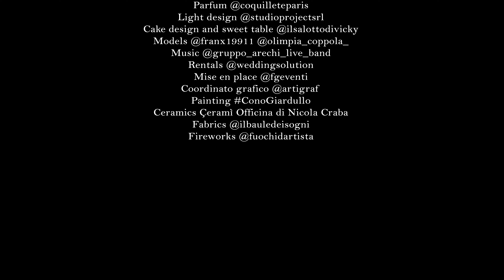Love and History - Wedding Day at Castello Macchiaroli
Ci sono posti incantati e pieni di storia, immersi in un’atmosfera senza tempo dove tutto sa di eterno: il Castello Macchiaroli è uno di questi, nella suggestiva Città di Teggiano.
Pronunciare il Sì in questa antica fortezza normanna significa sentirsi parte di una storia infinita, fatta di dame e cavalieri che qui si sono amati nel corso dei secoli.
Il fascino della tradizione si ritrova nell’antica carta a mano del coordinato, impreziosito da un delicato acquerello dipinto a mano da un artista locale e chiuso con lo stemma della famiglia Macchiaroli.
La sposa si fa coccolare avvolta dal tepore del caminetto scoppiettante della sua suite in pietra, ammirando l’abito che la attende su una porta secolare.
Un tripudio di fiori e di rami di biancospino esplode dappertutto, dal rito all’allestimento della sala, dove coppe e mono-candela ramati si sposano alla perfezione con i toni del pesca e del rosa tenue delle corolle.
Per finire i dolci della tradizione vestiti a festa a chiusura del banchetto mentre una violoncellista, sulla torre più alta del Castello, suona guardando l’orizzonte...

Credits:
Ph e video: @fotografiafashionstudio
Venue @castellomacchiaroli
Wp, concept and design @simonaimparatoevents
Flower Design @ilnuovochiostro_floraldesign
Bride @pinellapassaro @passarosposa
Groom @passarosposo @passarouomo
Lookmaker @francescabeyoutyragone @beyouty_beyondbeauty
Light Design @studioprojectsrl
Models @franx19911 @olimpia_coppola_